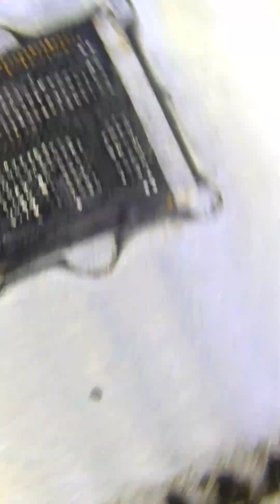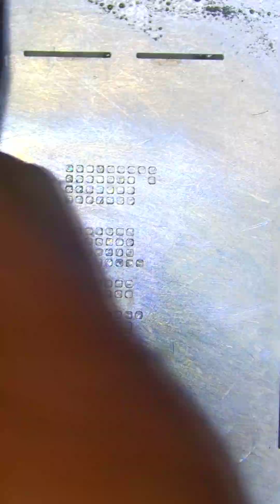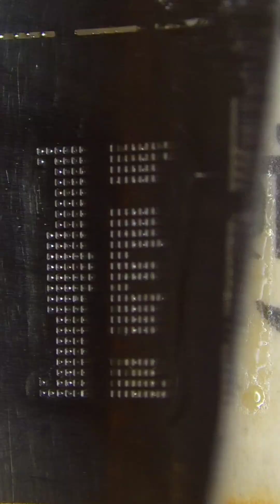CPU / EMMC Repair 1st time success 🤩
CPU and Emmc ic perfect installing || CPU or EMMC ic  installing

How To Reballing Ic